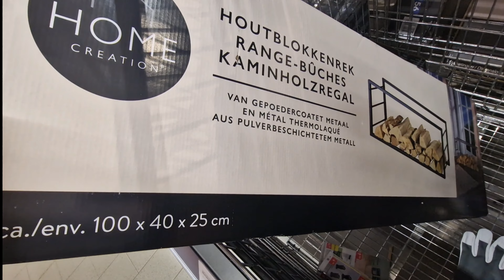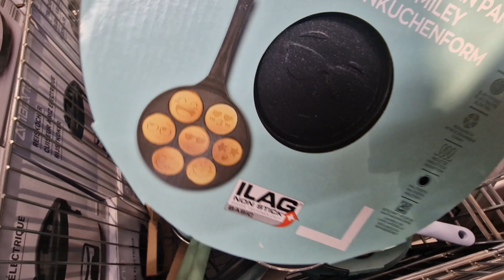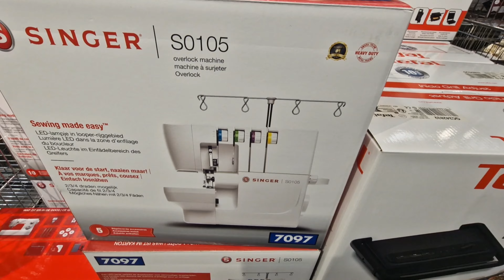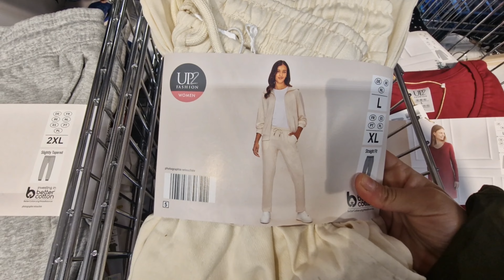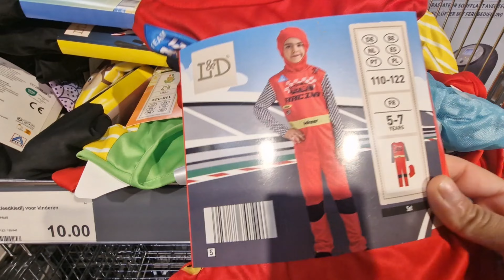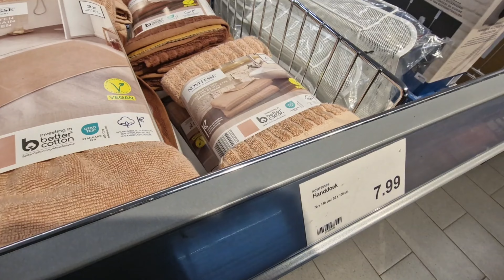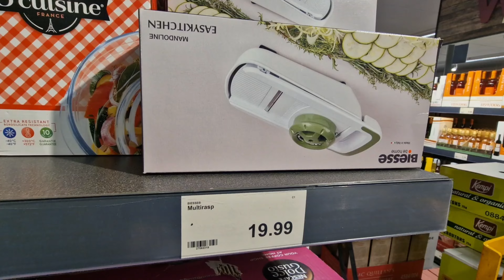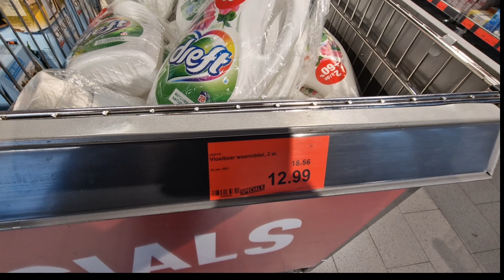جولة مع الجديد في aldi overijse